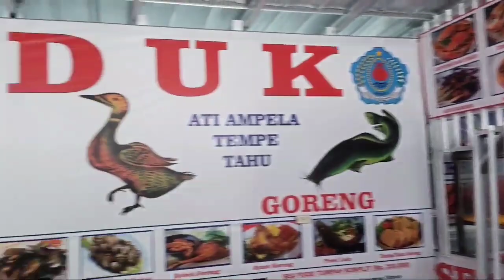Kesibukan Dapur Seafood 68 Zonatri Jagakarsa Jaksel‼️Hari ke2 Pembukaan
Ketum PPSB Pak Feri Zonatri